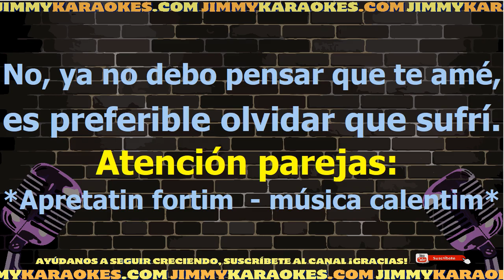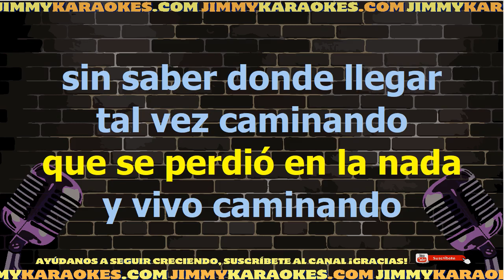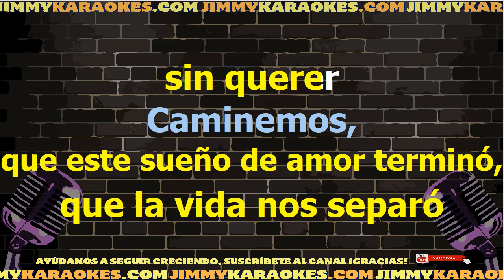Los Panchos Caminemos Karaoke